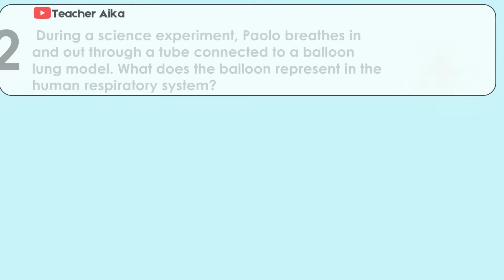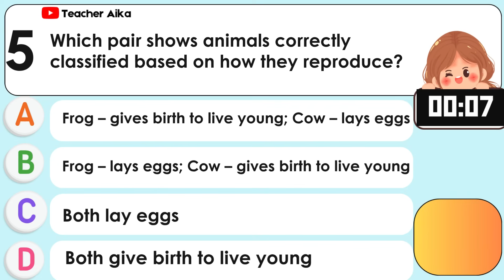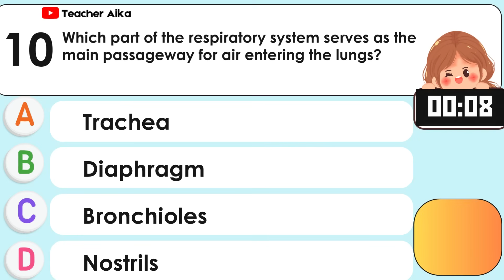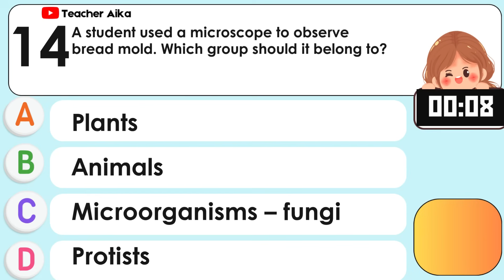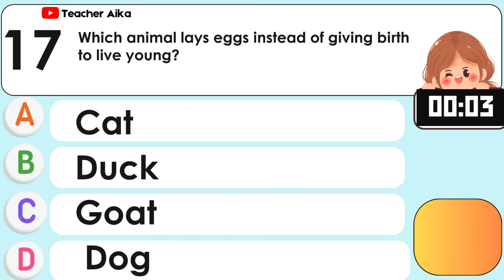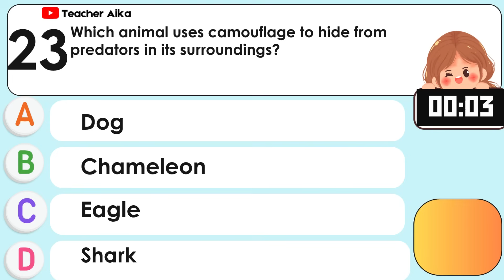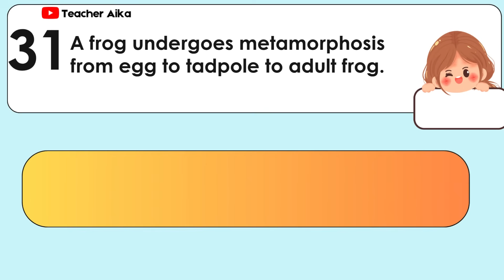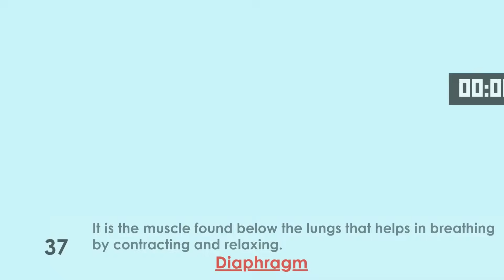SCIENCE 5 GRADE 5 Quarter 2 SECOND Periodical Test Reviewer